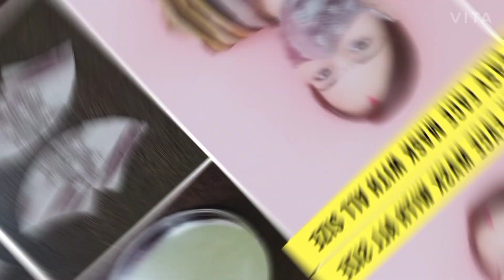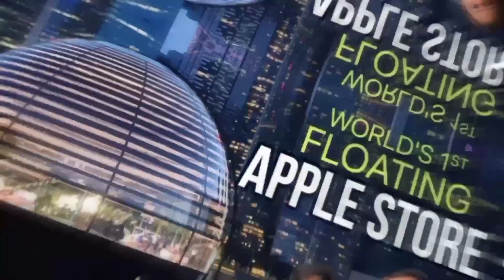HOW TO MAKE JAVVARISI SEMIYA PAYASAM RECIPE IN TAMIL||Joy homes 1st Anniversary 🥳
HOW TO MAKE JAVVARISI SEMIYA PAYASAM RECIPE IN TAMIL|